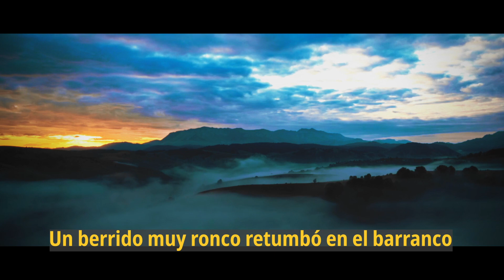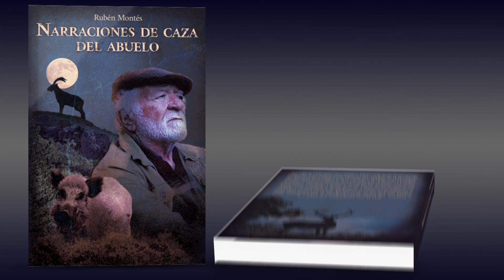NARRACIONES de CAZA del ABUELO 🔥 Rubén Montés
Consigue el libro en la web: librosdecaza.com

Cuenta la vida del Abuelo: protagonista de la película “Aguardo, la última luna”. Estos son los relatos del abuelo, contados a la vera de la lumbre una tarde donde la nieve impedía salir al monte. Historias y vivencia de cuando se hacían ganchos con tres podencos y cuatro escopetas paralelas. Lances a enormes macarenos bajo la luna. Artimañas para engañar al Patata y poder cazar el gran macho montés en los poyos de Bienvenida. Conejos cogidos a lazo en la viña, con las enseñanzas del tío Juanillo, en aquellos tiempos donde la caza era libre y sobre todo una necesidad vital. Y finalmente, la vida fue cambiando, y con ella hubo que dejar atrás aquellas tradiciones y adaptarse a los nuevos tiempos. Una vida vivida en la sierra, con la escopeta al hombro y la libertad de lo sencillo.